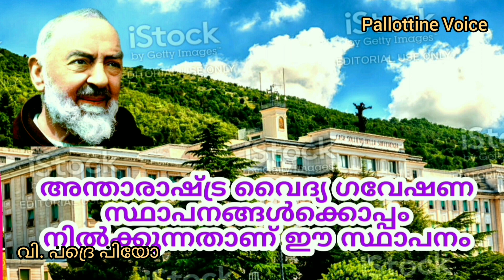സെപ്തംബർ 23: St. Padre Pio, (1887-1968)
1887 മെയ് ഇരുപത്തിയഞ്ചാം തീയതി ഇറ്റലിയിലെ പിയാട്രൽച്ചീനായിൽ പാതിരി പിയോ ജനിച്ചു. പതിനഞ്ചാം വയസ്സിൽ കപ്പൂച്ചിൻ സഭയുടെ നൊവിഷിയേറ്റിൽ ചേരുന്നതുവരെ സ്വകാര്യ പഠനമായിരുന്നു നടത്തിയിരുന്നത്. മോശമായ ആരോഗ്യസ്ഥിതിയിലും ഉറച്ച മനക്കരുത്തിന്  ഉടമയായിരുന്നപാതിരി പിയോ ദൈവകൃപയാൽ വൈദിക പഠനം പൂർത്തിയാക്കി 1910-ൽ പൗരോഹിത്യം സ്വീകരിച്ചു.

 1918 സെപ്റ്റംബർ ഇരുപതാം തിയതി കർത്താവിൻ്റെ പീഡാനുഭവത്തിൻ്റെ അഞ്ചു തിരുമുറിവുകളും ശരീരത്തിൽ പ്രത്യക്ഷപ്പെട്ടതുവഴി പാതിരി പിയോ കത്തോലിക്കാ സഭയുടെ ചരിത്രത്തിലെ ആദ്യ പഞ്ചക്ഷതധാരിയായ വൈദികനായി മാറി.
അനേകമാളുകൾ അദ്ദേഹത്തിൻറെ പക്കൽ കുമ്പസാരിക്കാ തടിച്ചു കൂടി.  അതിനേക്കാൾ കൂടുതൽ ആളുകൾ കത്തുകൾ മുഖേന അദ്ദേഹത്തിൽനിന്ന് ഉപദേശവും മാർഗ്ഗനിർദ്ദേശങ്ങളും സ്വീകരിച്ചു.

മണിക്കൂറുകളോളം നീളുന്ന പ്രാർത്ഥനയും ഇടവിടാതെയുള്ള താപസനിഷ്ഠയും നിറഞ്ഞ ജീവിതമായിരുന്നു അദ്ദേഹത്തിൻ്റേത്. ജീവിതത്തിലുടനീളം തന്നോടൊപ്പമുണ്ടായിരുന്ന വർണ്ണനാതീതമായ ആത്മീയ-ശാരിരിക സഹനങ്ങൾ വെളിപ്പെടുത്തുന്നതാണ് അദ്ദേഹം തൻ്റെ ആധ്യാത്മിക ഗുരുവിനയച്ച കത്തുകൾ.  അദ്ദേഹത്തിന് ദൈവവുമായുള്ള ആഴമേറിയ ബന്ധത്തെക്കുറിച്ചും പരിശുദ്ധ കുർബാന യോടും ദിവ്യനാഥ യോടുമുള്ള ജ്വലിക്കുന്ന സ്നേഹത്തെക്കുറിച്ചും ഇതേ കത്തുകൾതന്നെ സാക്ഷ്യപ്പെടുത്തുന്നു' 1940 ജനുവരി ഒൻപതാം തീയതി ദുരിതമനുഭവിക്കുന്നവർക്കായി ഒരു സാന്ത്വന ഭവനം എന്ന മഹത്തായ സംരംഭം അദ്ദേഹം വിഭാവനം ചെയ്തു.
തൻ്റെ അനുയായികളുടെ   പ്രാർത്ഥനയുടെയും സ്വമേധയായുള്ള സംഭാവനകളുടെയും പരിമിതിയിൽ നിന്നുകൊണ്ട് 300 കിടക്കകളുള്ള  സാന്ത്വനഭവനം 1956 മേയ് അഞ്ചിന് യാഥാർഥ്യമായി.  കാര്യക്ഷമമായി ഇന്നും തുടർന്നുകൊണ്ടു പോകുന്നതും വികസിച്ചു കൊണ്ടിരിക്കുന്നതുമായ ഈ സാന്ത്വനഭവനത്തെയും  ഇതുമായി ബന്ധപ്പെട്ട ശുശ്രൂഷകളെയും പിന്തുണയ്ക്കുന്നതിന് പ്രാർത്ഥനാഗ്രൂപ്പുകളുടെ ഒരു അന്താരാഷ്ട്ര ശൃംഖല തന്നെ അദ്ദേഹം വികസിപ്പിച്ചെടുത്തു.
 ശാരീരിക-ആത്മീയ വേദനകളാൽ വലയുന്ന സകല ദൈവമക്കൾക്കും ആശ്വാസമേകാനുള്ള ദൈവിക പ്രചോദനമായ ഈ സാന്ത്വന ഭവനം തൻ്റെ കർമ്മമേഖലയായി അദ്ദേഹം കണ്ടു. കത്തോലിക്കാസഭയുടെ  ആരോഗ്യപരിപാലനത്തിൻ്റെ മാതൃകയായ ഈ ഭവനം അന്താരാഷ്ട്ര പ്രസിദ്ധിയാർജ്ജിച്ച ഒരു ആരോഗ്യ കേന്ദ്രമായി ഇന്ന് വളർന്നിരിക്കുന്നു

റോമിൽ നിന്നും നാലുമണിക്കൂർ യാത്രാദൂരമുളളതും ഇറ്റലിയിലെ ഏറ്റവും പിന്നോക്കം നിൽക്കുന്നതും മനുഷ്യവാസം തുലോം കുറഞ്ഞതുമായ ഗാർഗാനോ മലയുടെ മുകളിൽ സ്ഥിതിചെയ്യുന്ന ഈ ഭവനം ആയിരത്തിലധികം കിടക്കുകളുള്ളതും ഏറ്റവും നല്ല നിലവാരം പുലർത്തുന്ന വൈദ്യശാസ്ത്രഗവേഷണ കേന്ദ്രങ്ങളോട് കിടപിടിക്കുന്നതുമായ ഒരു
ആരോഗ്യ കേന്ദ്രമായി ഇന്ന് വളർന്നു കൊണ്ടിരിക്കുകയാണ്.

സാൻ ഗിയോവാനി റോട്ടോണ്ടോയിൽ അര നൂറ്റാണ്ടിൽ കൂടുതൽ നീണ്ട സഹനത്താലും നിലയ്ക്കാത്ത പ്രേക്ഷിത പ്രവർത്തനങ്ങളാലും പരിക്ഷീണിതനായ പാദ്രേ പിയോ 1968 ഡിസംബർ 23-ന് സ്വർഗ്ഗീയസമ്മാനത്തിനായി വിളിക്കപ്പെട്ടു.  ഒരു ലക്ഷത്തിൽ കൂടുതൽ ദു:ഖാർത്തരായ ആളുകൾ പങ്കെടുത്ത പൊതു സംസ്കാര ശുശ്രൂഷകൾക്ക് ശേഷം  കൃപാവര മാതാവിൻ്റെ ദേവാലയത്തിനുള്ളിൽ അദ്ദേഹത്തിൻ്റെ ഭൗതികശരീരം അടക്കം ചെയ്യുകയുണ്ടായി. ലോകത്തിൻ്റെ നാനാവിഭാഗങ്ങളിൽനിന്നായി അദ്ദേഹത്തിൻ്റെ  കല്ലറയിൽ പ്രാർത്ഥിക്കാനായി തടിച്ചുകൂടുന്നവരുടെ എണ്ണവും അദ്ദേഹത്തിൻ്റെ മധ്യസ്തതയാൽ അനുഗ്രഹ പ്രാപിച്ചവരുടെ സാക്ഷ്യങ്ങളും അനുദിനം വർദ്ധിച്ചു കൊണ്ടേയിരിക്കുന്നു.

1973 ഫെബ്രുവരി പതിനാറാം തീയതി പാതിരി പിയോയുടെ നാമകരണ പ്രക്രിയ തുടങ്ങുന്നതിനുള്ള അനുമതി ലഭിക്കുന്നതിനായി മാൻഫ്രെഡോണിയായിലെ മെത്രാപ്പോലീത്തയായ മോൺസിഞ്ഞോർ വലൻ്റീനോ വയ്ലാറ്റി  വിശുദ്ധരുടെ നാമകരണത്തിനായുള്ള തിരുസംഘത്തിന് ആവശ്യമായ രേഖകൾ കൈമാറി. 1997 ഡിസംബർ 18-ന് വിശുദ്ധ ജോൺ പോൾ രണ്ടാമൻ മാർപാപ്പ അനുകരണീയ പുണ്യങ്ങളെ കുറിച്ചുള്ള തിരുവെഴുത്തു വായിച്ചുകൊണ്ട് പാതിരി പിയോയെ ധന്യനായി പ്രഖ്യാപിച്ചു.  2002 ജൂൺ ആറാം തീയതി വത്തിക്കാൻ സ്ക്വയറിൽ തടിച്ചു കൂടിയ അഞ്ചുലക്ഷത്തോളം ഭക്തജനങ്ങളെ സാക്ഷിനിറുത്തി വിശുദ്ധ ജോൺ പോൾ രണ്ടാമൻ മാർപാപ്പ പാതിരി പിയോയെ വിശുദ്ധരുടെ ഗണത്തിലേക്കുയർത്തിക്കൊണ്ട് പിയാട്രൽച്ചീനായിലെ വിശുദ്ധ പീയോ എന്ന് പാതിരി പിയോയെ സംബോധന ചെയ്തു.

വിശുദ്ധ പതിരി പിയോയേ,
ഞങ്ങൾക്കുവേണ്ടി പ്രാർത്ഥിക്കണമേ.